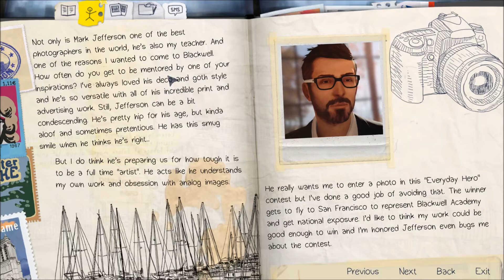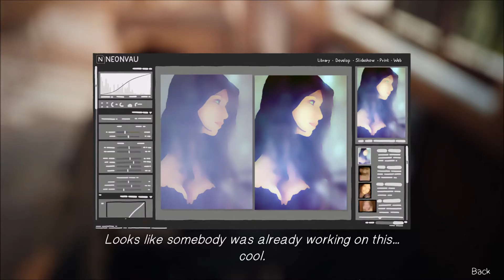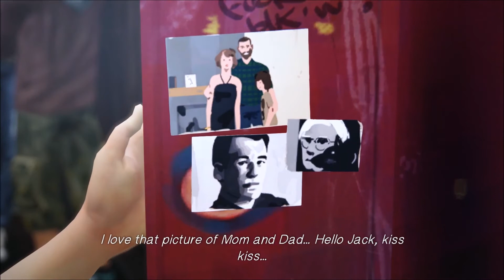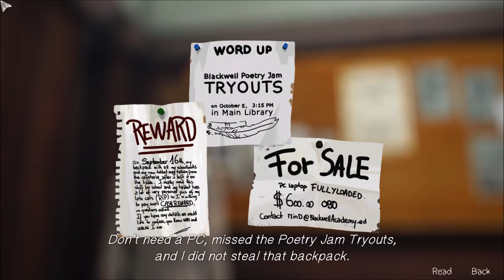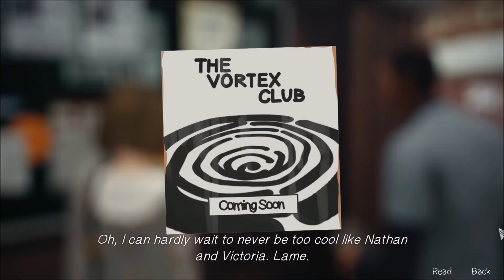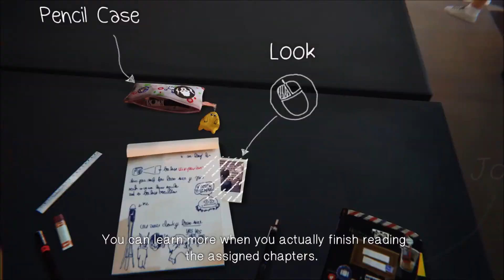Life is Strange #1 - Reverse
Part 1 of a possible Let's Play of Episode 1 of Life is Strange, the Square Enix narrative adventure. There's not a lot of commentary here but it serves as an introduction to the mechanics of the game and how it works.
Feedback, likes and subs are always appreciated :)